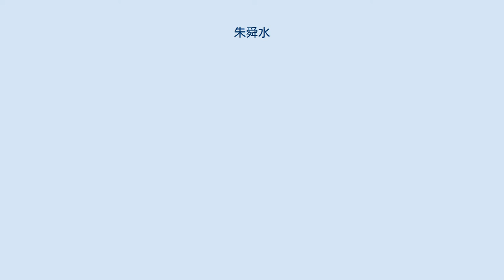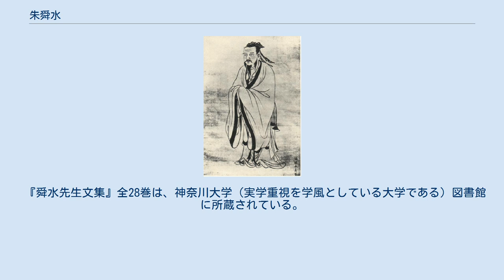朱舜水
朱舜水像 朱舜水像 東京大学農学部内には“朱舜水先生終焉之地”と記された碑がある 朱 舜水（しゅ しゅんすい、万暦28年10月12日（1600年11月17日） - 天和2年4月17日（1682年5月24日））は、中国明の儒学者。
江戸時代初期に来日。
舜水は号。
諱は之瑜。
字は魯璵。
 紹興府余姚県に生まれる。
中国では李自成の乱により崇禎17年（1644年）に明朝が滅亡し、李自成は満州民族に駆逐され新王朝である清朝が成立する。
舜水は仕官はしていなかったものの鄭成功親子など明朝遺臣が華南を中心に明朝再興のため活動を開始すると運動に参加し、軍資金を得るため日本やベトナムへも渡り貿易などを行い、南明政権の魯王朱以海や、台湾に拠った鄭成功を支援し、永暦13年（1659年）7月の南京攻略戦にも参加している。
 舜水は鄭成功が鎖国政策下の日本へ救援を求める日本請援使として派遣されていた。
正保4年（1647年）、慶安4年（1651年）、承応3年（1653年）、万治元年（1658年）にそれぞれ長崎に立ち寄っている。
南京攻略戦の敗退後、万治2年（1659年）冬に復明運動を諦め日本の長崎へ亡命を希望するが、通事所から在留許可の返事が遅れたことから一旦帰国する。
流寓生活を送りながら、それまで書面のみの交流であった筑後柳河藩の儒者の安東省菴に連絡をとり、舜水が長崎奉行の許可を得て長崎に落ち着いたのは、万治3年（1660年）から寛文元年（1661年）の間で、舜水は60歳を超えていた。
舜水とはじめて長崎で対面した安東省菴は、その人物に感銘を受け、以降2人は師弟の交わりとなった。
 明末清初の時期には中国から日本へ多くの文人が渡来し、大名家では彼らを招聘することが行われていたが、寛文5年（1665年）6月には常陸水戸藩主の徳川光圀が彰考館員の小宅処斎を派遣して舜水を招聘し、同年7月には江戸に移住する。
 舜水の学問は、朱子学と陽明学の中間にあるとされ、理学・心学を好まず空論に走ることを避け、実理・実行・実用・実効を重んじた（経世致用の学にも通じる）。
 光圀は舜水を敬愛し、水戸学へ思想的影響を与えたほか、光圀の就藩に際しては水戸へも赴いており、光圀の修史事業（後に『大日本史』と命名）の編纂に参加した安積澹泊や、木下道順・山鹿素行らの学者とも交友し、漢籍文化を伝える。
83歳で死去。
 死後には光圀により遺稿の編纂が行われ、正徳5年（1715年）には『舜水先生文集』全28巻としてまとめられる。
東京大学農学部内には“朱舜水先生終焉之地”と記された碑がある。
 『舜水先生文集』全28巻は、神奈川大学（実学重視を学風としている大学である）図書館に所蔵されている。
 墓所は水戸藩主累代の墓地である瑞龍山（茨城県常陸太田市）で、明朝様式の墓が建てられた。